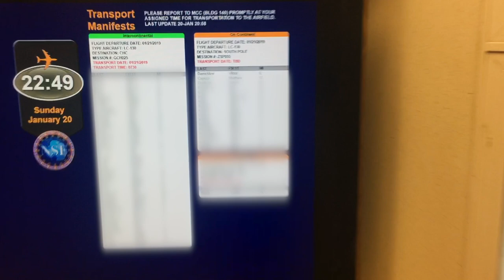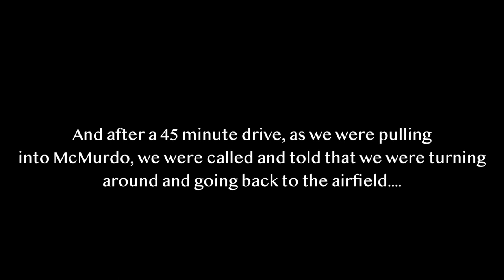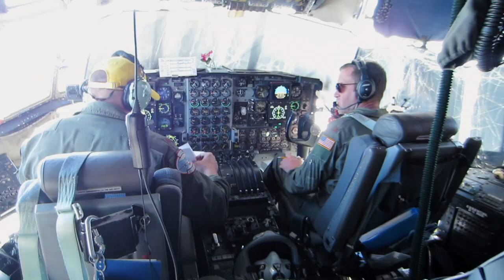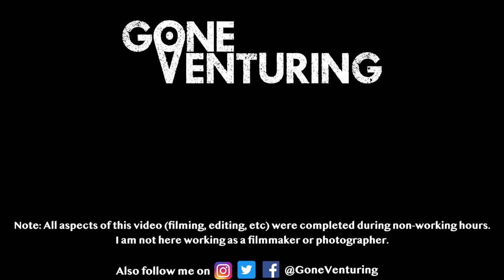Journey To The SOUTH POLE!!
Ever wondered how we get from McMurdo Station down to the Amundsen-Scott South Pole Station? Well in this video you'll find out! It's often quite difficult to fly down on time as weather is constantly changing. However, when you finally are able to, the flight over the Transantarctic Mountains is really spectacular! Check it out!! 🙌

goo.gl/6P1q3H

*I am currently living and working at the South Pole Station through the United States Antarctic Program. I am not down here as a filmmaker or photographer, but instead work in the Logistics and Supply department. All of these videos are being made during my free time and not during working hours. We are very busy down here keeping the station running at maximum efficiency, but I have managed to find some free time to make these short movies!*